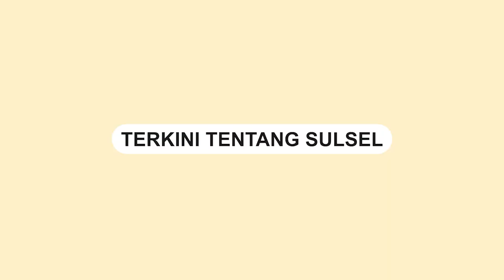Jelang Nataru, Danny Pomanto Siapkan Dua Model Operasi Pasar Kendalikan Inflasi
Memasuki momentum Hari Raya Natal dan Tahun Baru, Pj Gubernur Sulsel Bahtiar Baharuddin bersama Wali Kota Makassar Moh Ramdhan Pomanto melakukan operasi pasar di Pasar Toddopuli, Kamis (30/11/2023).

Wali Kota Makassar Moh Ramdhan Pomanto mengatakan, dirinya sudah menyiapkan dua model Operasi Pasar untuk mengendalikan angka inflasi di Makassar.

Dirinya mewanti-wanti harga, terutama pada bulan Desember ini adanya momen hari raya juga kebutuhan meningkat.
Video terkini dan terbaru..